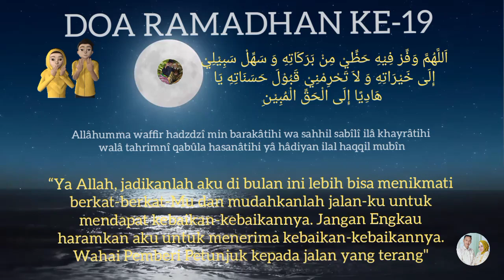DOA RAMADHAN HARI KE 19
Adalah seebuah Video Doa pada bulan Ramadhan di hari ke 19

Dimana di bulan Ramadhan ini kita diwajibkan untuk berpuasa.

Tak hanya itu saja, kita juga dianjurkan untuk memperbanyak doa seperti doa puasa hari ke-19.

Namun sebelum membicarakan doa tersebut, mari kita bahas arti puasa dahulu

Puasa dalam bahasa Arab disebut dengan ash shiyaam atau ash shaum. Secara bahasa ash shiyaam artinya adalah al imsaak yaitu menahan diri.

اَللَّهُمَّ وَفِّرْ فِيْهِ حَظِّيْ مِنْ بَرَكَاتِهِ وَ سَهِّلْ سَبِيْلِيْ إِلَى خَيْرَاتِهِ وَ لاَ تَحْرِمْنِيْ قَبُوْلَ حَسَنَاتِهِ يَا هَادِيًا إِلَى الْحَقِّ الْمُبِيْنِ

Allâhumma waffir hadzdzî min barakâtihi wa sahhil sabîlî ilâ khayrâtihi walâ tahrimnî qabûla hasanâtihi yâ hâdiyan ilal haqqil mubîn

Artinya : “Ya Allah, jadikanlah aku di bulan ini lebih bisa menikmati berkat-berkat-Mu dan mudahkanlah jalan-ku untuk mendapat kebaikan-kebaikannya. Jangan Engkau haramkan aku untuk menerima kebaikan-kebaikannya. Wahai Pemberi Petunjuk kepada jalan yang terang”

Selamat Menunaikan Ibadah Puasa Ramadhan. Semoga dosa-dosa kita diampuni Allah SWT di bulan penuh Rahmat ini, Aamiin ...